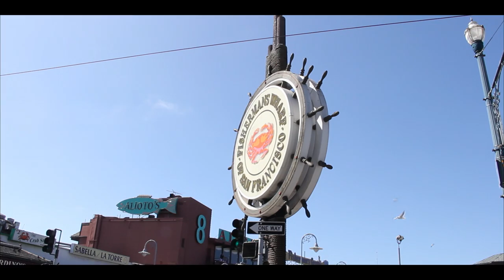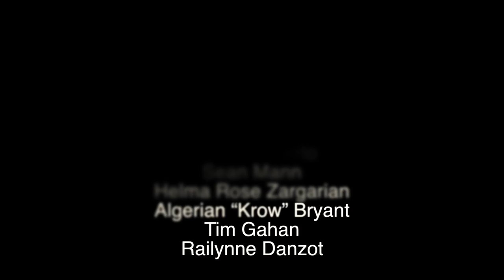The Common Wealth Teaser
Also, check out "The Common Thought," our vintage journal line on Kazbah.com.